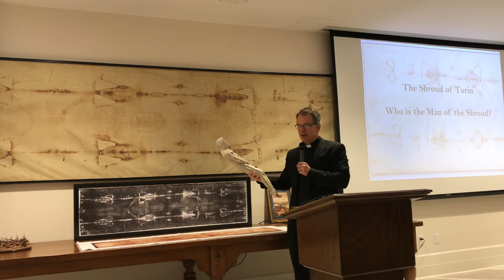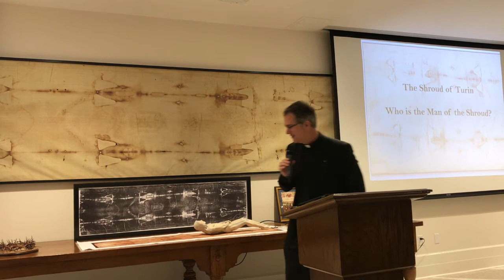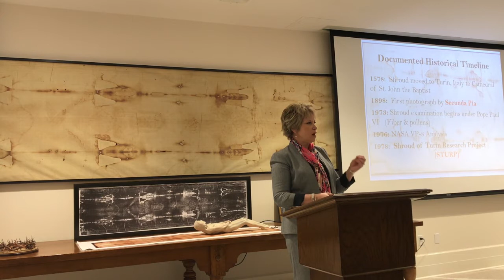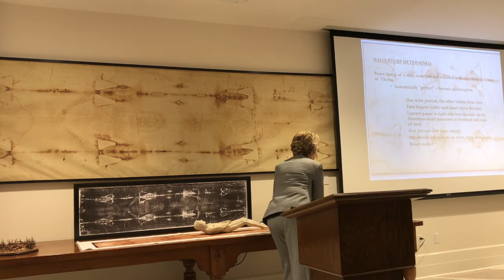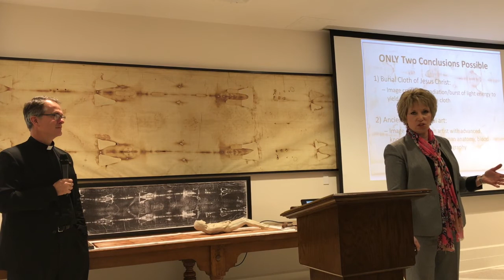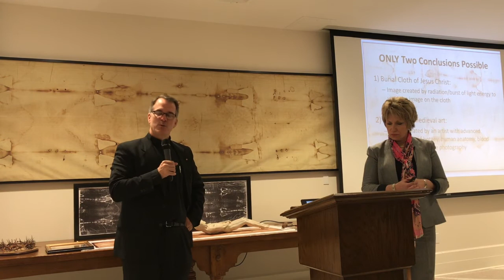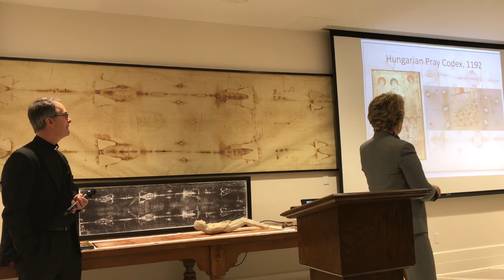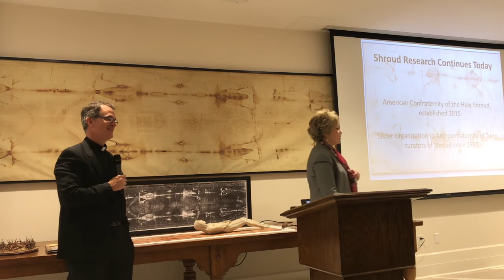The Shroud of Turin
During this past week's Adult Faith Formation class, Fr. Peter Mangum and Dr. Cheryl White presented information on the Shroud of Turin to prepare parishioners for the visit of Barrie Shwortz.

Schwortz was the original documenting photographer on the Shroud of Turin project in 1978.